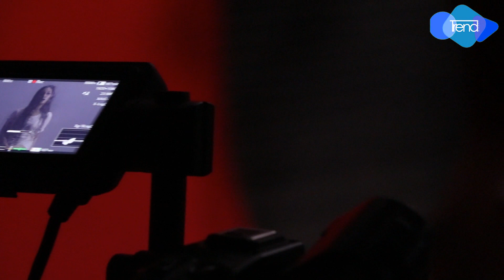ဂုဏ္ရိွန္၀င့္ထည္ MTV ရိုက္ကြင္းနဲ႔Photo Model လုပ္ျဖစ္ေနတဲ့အေၾကာင္း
သက္မဲ့ရွင္သန္ျခင္းဆိုတဲ့သီခ်င္းေလး MTV ရိုက္ေနတာပါ၊ အသဲကြဲသီခ်င္းပံုစံေလးပါပဲ ဆိုတဲ့ ဂုဏ္ရိွန္၀င့္ထည္